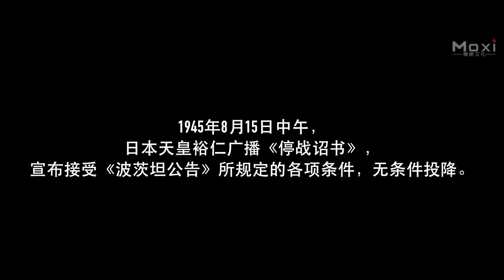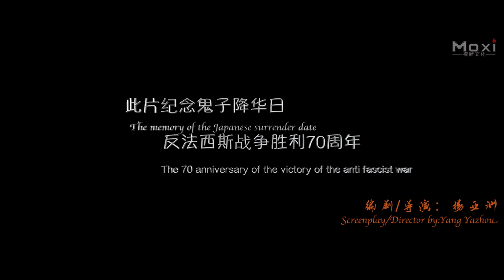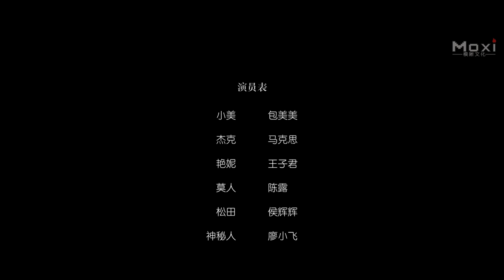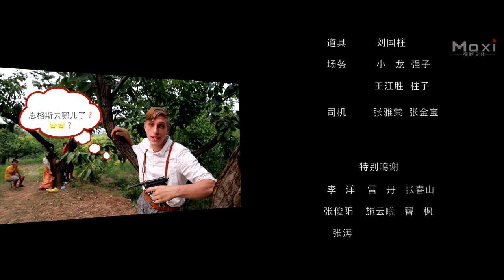[Full Movie] 生化危機戰 Resident Evil | 喜劇動作電影 Comedy film HD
故事簡介 Synopsis: 喜劇電影《生化危機戰 Resident Evil》 講述了抗日戰爭接近尾聲，中國勝利在望，日本部分殘餘勢力還在垂死掙扎，情報員小美接到任務後，將和Jack一起去摧毀日軍研發的生物細菌核心團隊。途中遇到身份可疑的艷妮和組織派來的莫人，四人匯合後小美感覺到有些不對的地方，和Jack製造了假象確認了艷妮的間諜身份。和莫人將計就計，利用艷妮找到了日軍細菌實驗團隊的真正藏身之處，在最後關頭找到了日軍投放細菌的地方，並將日軍細菌核心團隊和核心技術一舉殲滅，消除了一場可怕的災難。

Studio 出品發行:  包氏影業 Baos Film
Directed by 導演:  楊亞洲 Yang Yazhou
Starring 主演: 包美美 Bao Meimei, Maksim, 王子君 Wang Zijun, 陳露 Chen Lu
Genres 題材: 喜劇 Comedy, 動作 Action